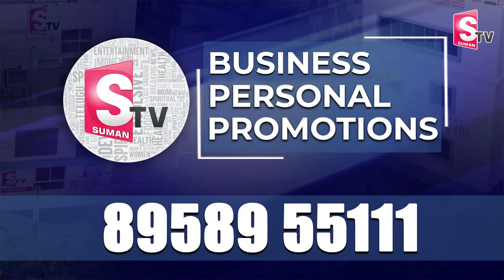POW Sandhya About Kolkata Doctor Incident | Kolkata Doctor Case Updates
Watch►POW Sandhya About Kolkata Doctor Incident | Kolkata Doctor Case Updates